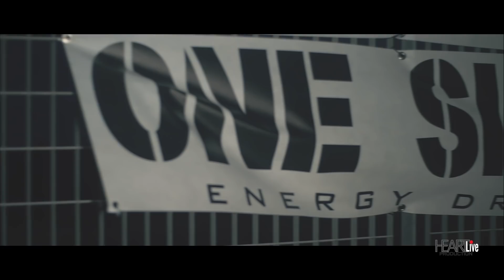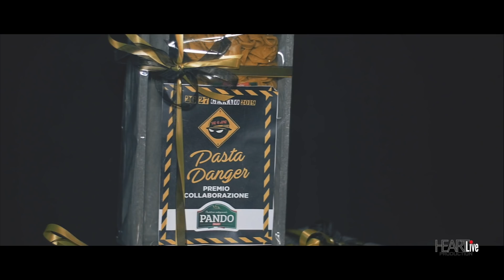THE GAME 2019- Danger airsoftclub Salento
Prod: HEART LIVE production
THE GAME 2019
DANGER AIRSOFTCLUB SALENTO
Premizione the game 2019